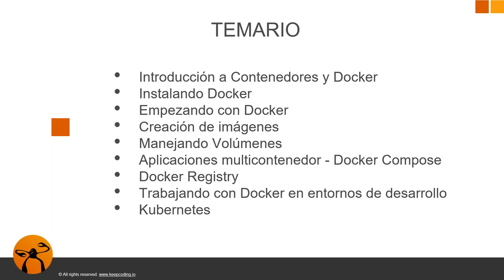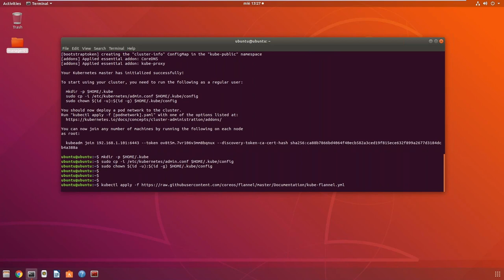Promo Curso Docker desde Cero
Curso Docker desde Cero con Jose Luis Llorente

Estamos a muy poco de realizar el lanzamiento de este excelente curso de Docker desde cero. Muy completo y práctico.

el próximo Viernes 2 de Noviembre escogeremos a 5 personas para que accedan al curso completo.

¿QUÉ ES DOCKER?
Docker es una herramienta diseñada para facilitar la creación, implementación y ejecución de aplicaciones mediante el uso de contenedores. Los contenedores le permiten a un desarrollador empaquetar una aplicación con todas las partes que necesita, como bibliotecas y otras dependencias, y distribuirla como un solo paquete.

DESCRIPCIÓN DEL CURSO (Muy resumido)
Se verá como instalar y configurar Docker y el uso de los comandos más usados.

¿POR QUÉ REALIZAR ESTE CURSO?
Probablemente hay muchas tecnologías que debes aprender para dominar el desarrollo moderno y el ecosistema DevOps, pero Docker (y por supuesto, la orquestación y el ecosistema de contenedores) es una de las habilidades más importantes que tenemos hoy en día.

¿QUÉ SABRÁS HACER AL TERMINAR ESTE CURSO?
Crear, implementar y ejecutar aplicaciones usando los contendores con Docker de una manera eficiente tanto en entornos locales de desarrollo como de producción.

¿QUÉ NECESITO PARA REALIZAR ESTE CURSO?
+ Conocimientos básicos de Linux, si bien se irá explicando todos los pasos a lo largo del curso
+ Acceso a Internet para realizar los ejemplos y ejercicios del curso.

¿QUÉ PROYECTO O PARTE PRACTICA SE REALIZARÁ?
Se proponen varios ejercicios orientados al uso de contendores

OPORTUNIDADES LABORALES EN DOCKER
Actualmente Docker es requerido en múltiples puestos de trabajo como desarrolladores full-stack, en entornos cloud, en entornos de integración continua, big data o sistemas entre otros muchos

BIO DEL INSTRUCTOR
Jose Luis es un apasionado por las nuevas tecnologías y sobre todo por el mundo big data. Ha dedicado su trayectoria profesional al desarrollo de software con Java y algunos de sus frameworks como Spring o Hibernate haciendo uso de herramientas como Maven, Git, Jenkins o Docker. En los últimos años ha estado centrado en transmitir su experiencia centradose en la formación y a conocer en profundidad el ecosistema big data con la realización de un máster de "Data Science y Big Data"